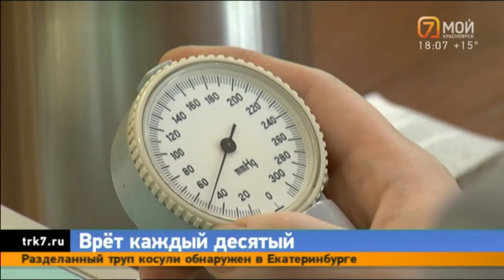Красноярцы могут бесплатно проверить свой тонометр